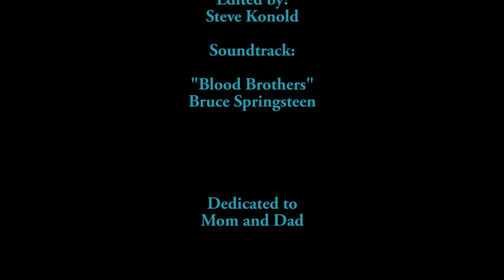Konold Hatcher Half Dome Climb 2016